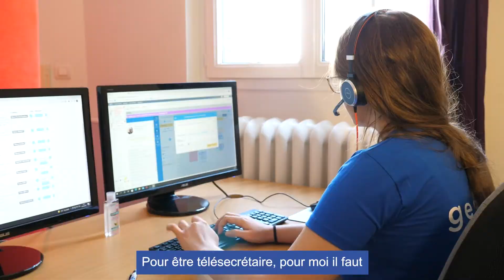GESCALL AGENCE DIJON